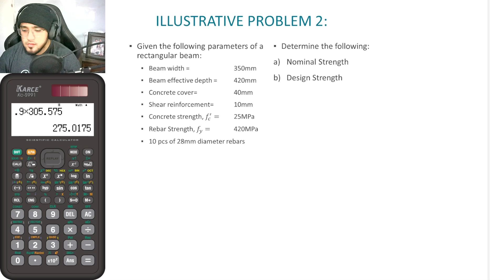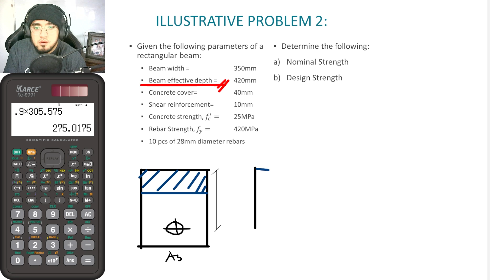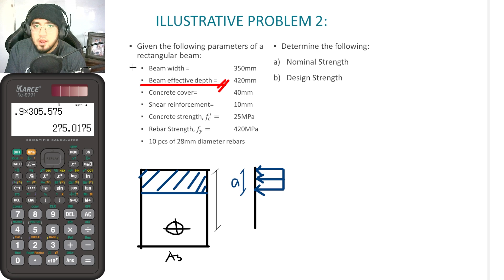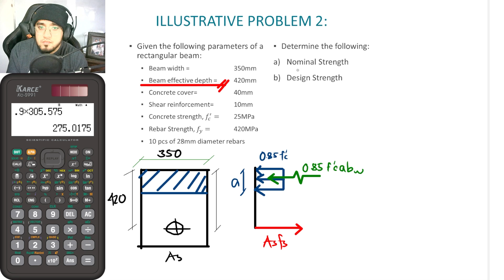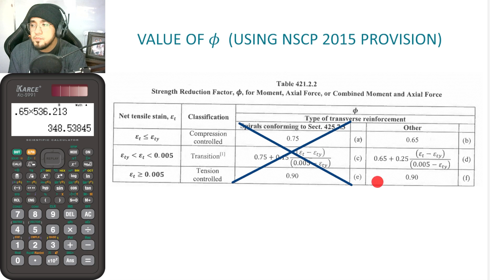SRB USD part 4: Singly Reinforced Beam Analysis Sample 2 - Compression Controlled Section